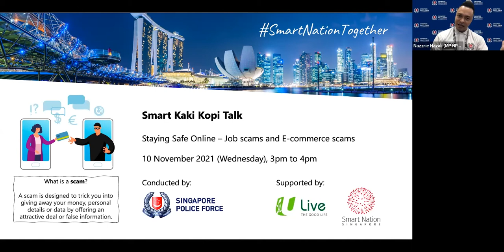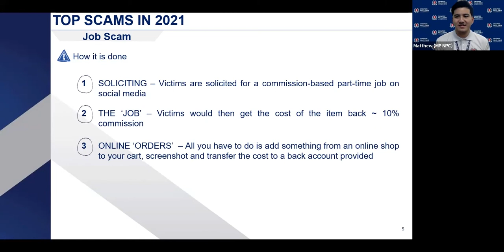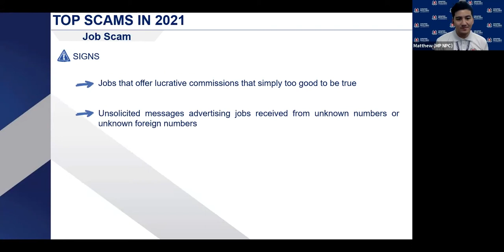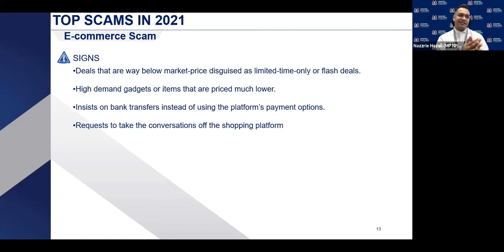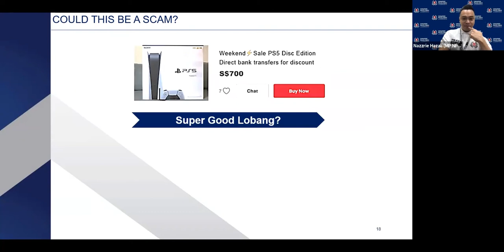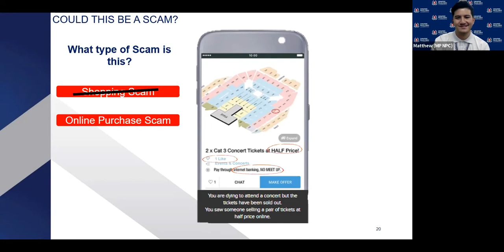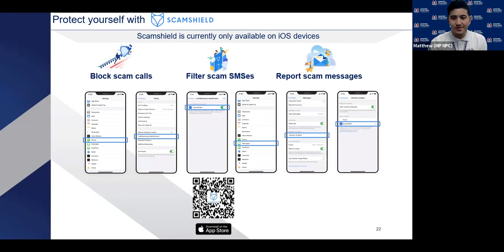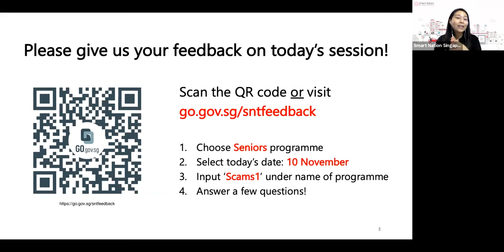Smart Kaki Kopi Talk - Staying Safe Online: Job Scams and E-commerce Scams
Came across online deals that were too good to be true? Received a request for your security codes and one-time passwords when applying for a job?

Navigating the online space has become a necessity and a daily affair, but it is critical to stay safe online.

In the first of the Stay Safe Online webinars, learn from the @SingaporePoliceForce on how to identify and pick up tips to protect yourselves from job scams and e-commerce scams!